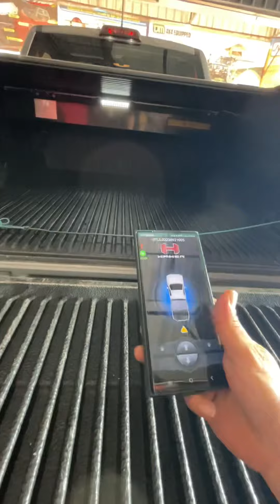RAPTOR ใส่ฝาปิดกระบะ AUTO ROLLER RID Hamer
🏎RAPTOR ใส่ฝาปิดกระบะ AUTO ROLLER RID  มีรีโมท โหลดแอพสั่งงาน เปิด/ปิดด้วยมือถือได้
✔️winch the Rock13000lbเชือก

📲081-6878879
🆔 line: lekpmyautoshop
🛠ร้านเปิดบริการทุกวัน
💳 มีบริการรับบัตรเครดิต